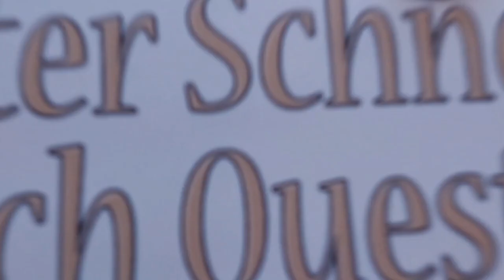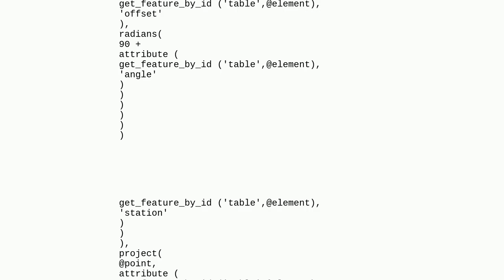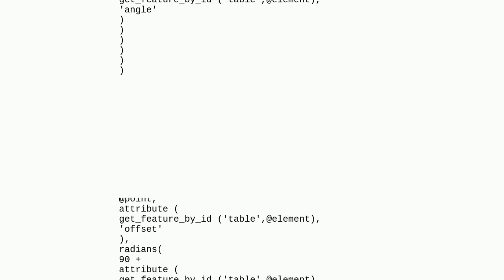Gis: Getting attribute values from a no geometry table for use in geometry by expression in QGIS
Getting attribute values from a no geometry table for use in geometry by expression in QGIS

A special thanks goes out to the community

  attribute-table point geometry-generator table line